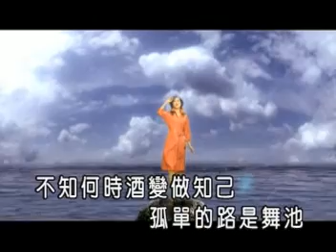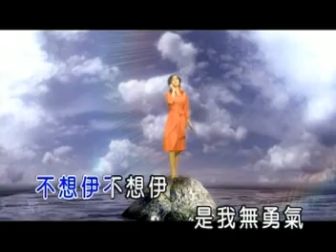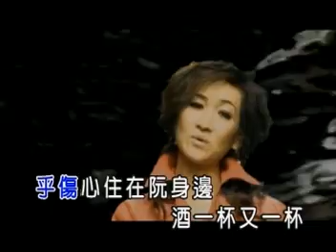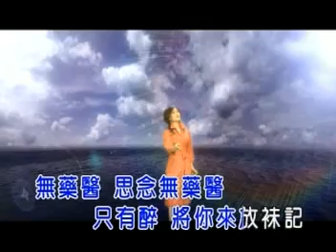張蓉蓉--思念無藥醫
張蓉蓉最新專輯＂思念無藥醫＂同名主打